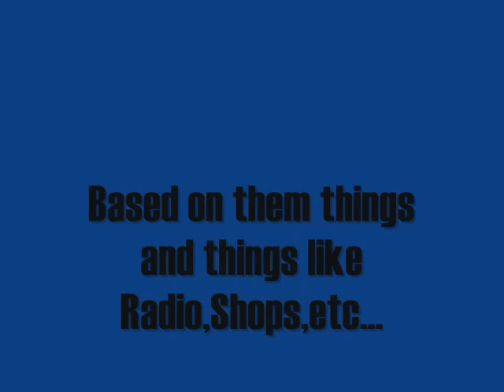GTA 4 VS Saints Row 2 Contest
In this video,i am holding a contest between two simeler games, GTA 4 and Saints Row 2. I hope you enjoy the video,try to get other people that you know to vote. Sorry for bad quality and laggyness.